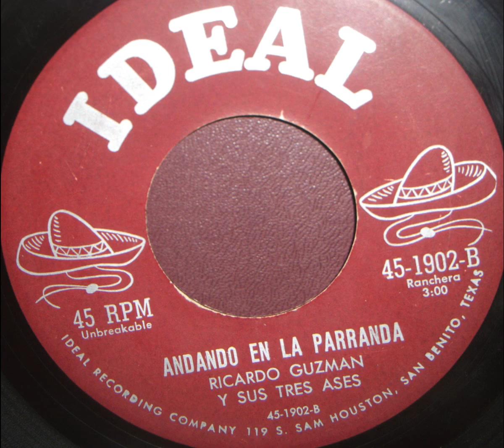Ricardo Guzman y Sus Tres Ases - Andando En La Parranda Original 45 rpm Recording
About Ricardo Guzman:
Guzman, like Narciso Martinez, Pedro Ayala and Mario Montes, is
credited for implementing conjunto into the South Texas musical
landscape.

"He is one of the true tejano legends," said Pepe Maldonado, a friend
of Guzman's since 1956 and a legend in his own right. "He is a
pioneer of our music. He brought in a style that hadn't been heard
before."

As the frontman for Ricardo Guzman y Sus Tres Aces, he recorded almost
200 songs, including a polka titled "El Ocho," "Yo Fue El Primero,"
"Las Tres Flores," and "Flor Café,"

His friends, relatives and peers say Guzman also mentored generations
of up-and-coming musicians.

"I owe him everything," Maldonado said. "He was my coach and teacher.
He taught me how to sing. I've had a great life because of Ricardo
Guzman."

"He was one of the pioneers here in el Valle," said Wally Gonzalez,
another longtime friend. "We all learned from him. He was always
helping people and he didn't care if he got anything in return."
Rose Ybarra